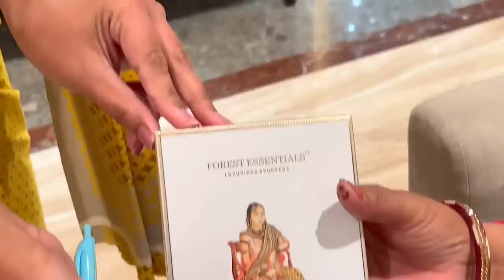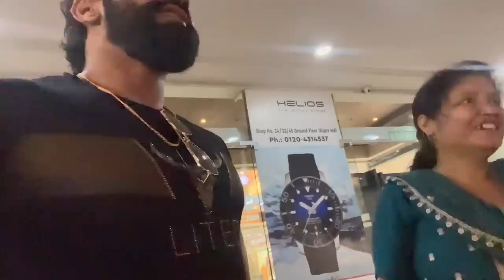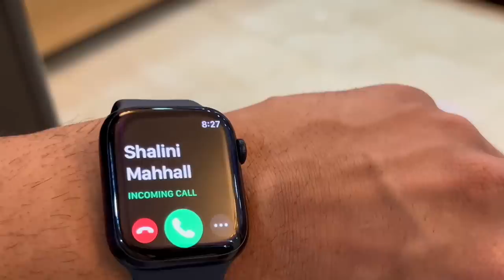Mummy Ke Bday🎂 Pe Karli Rs 10,00,000 Ki Shopping😎|| Day Spent Well With Pyari Mummy❤️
Doctor's Choice Amazon Store:

Doctor's Choice ISO PRO is an enzyme-based whey isolate protein that encourages quick and complete absorption. It also contains fast-acting protein, whey peptides, and isolate, which not only supports muscle growth but also hydrates the muscles.